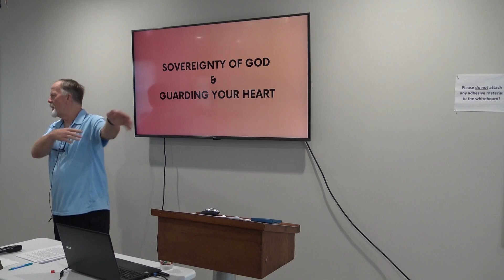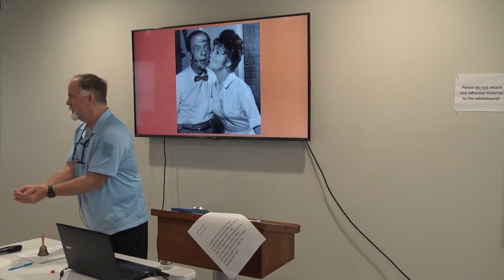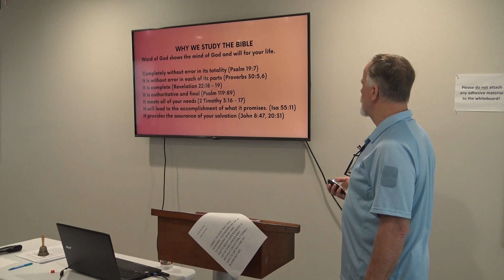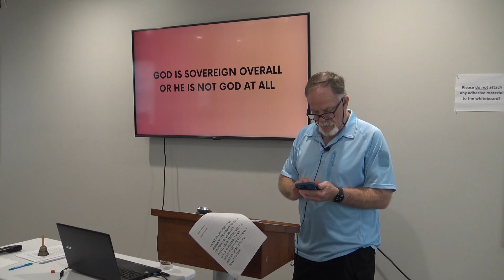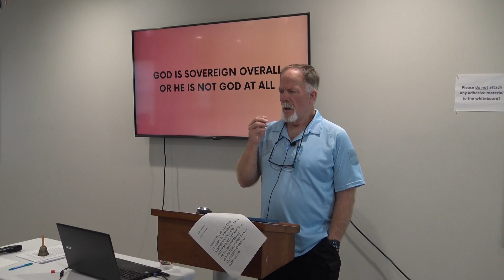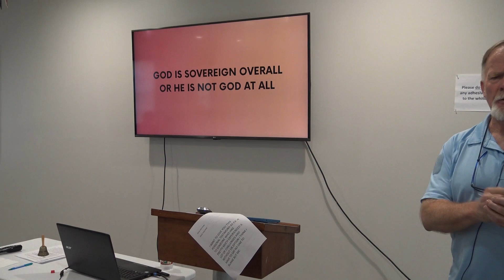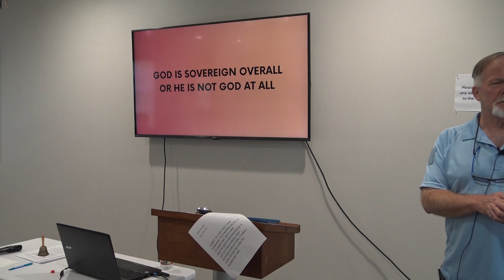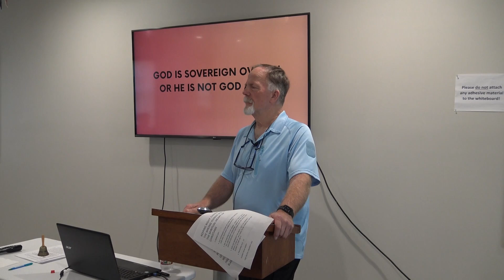June 18, 2023 Sunday School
Hollis McGehee - The Sovereignty Of God